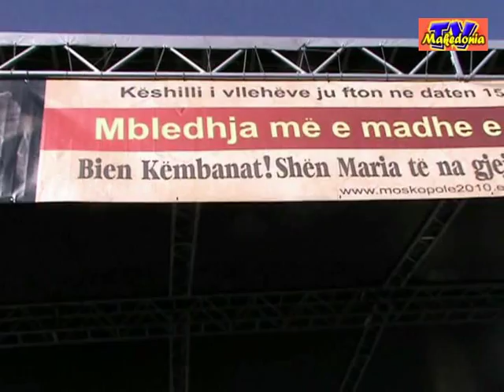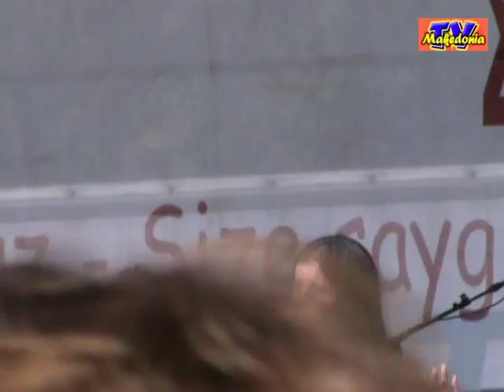Eli Fara_Moskopole_2010